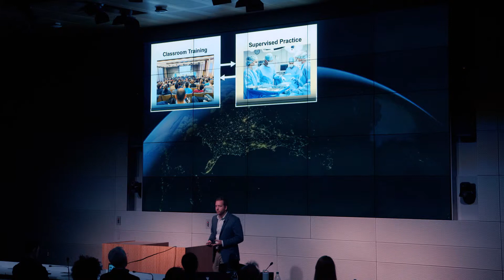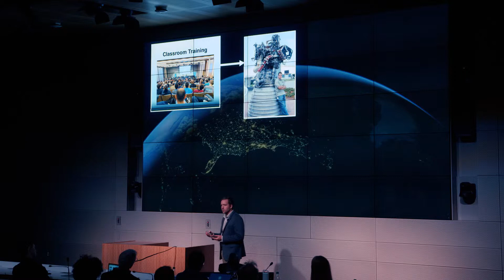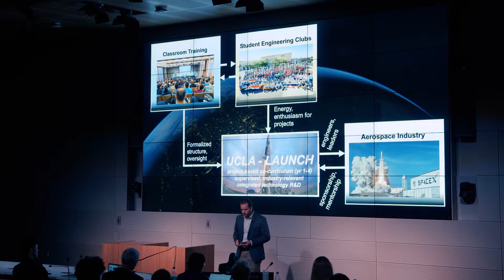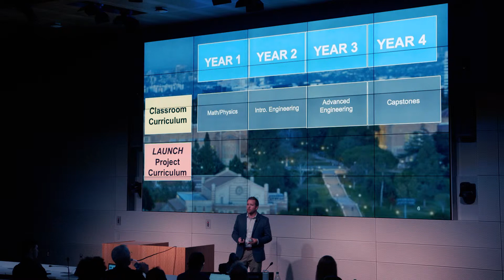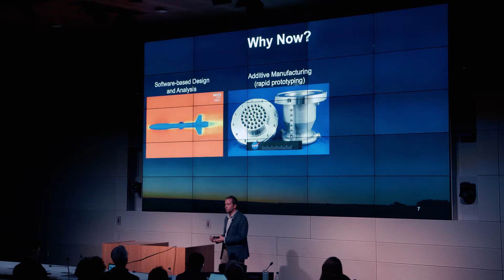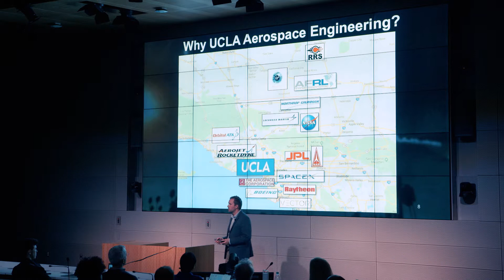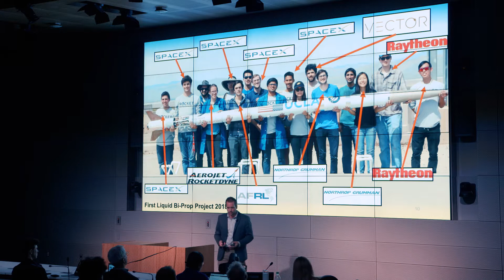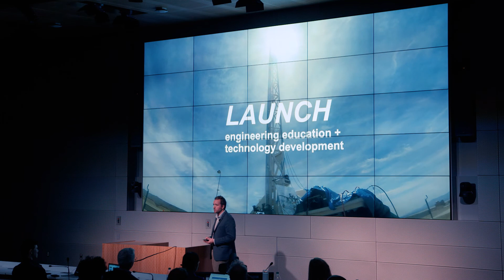MITCHELL SPEARRIN, Rocket Project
Faculty Innovation Fellows Pitch Showcase:  May 22, 2019

UCLA's Faculty Innovation Fellows, a new program designed to support and amplify faculty entrepreneurship at UCLA.

Mitchell Spearrin, Assistant Professor, Mechanical and Aerospace Engineering: Rocket Project (student educational project exploring public access to space)